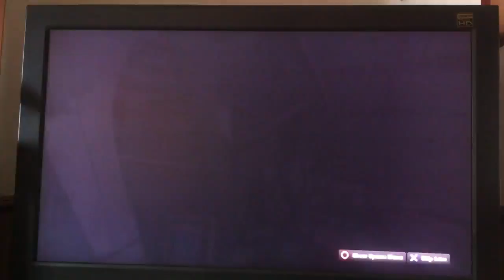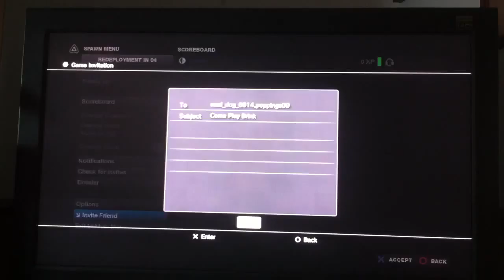Brink campaign multiplayer pt24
Lotrek plays the brink campaign with online multiplayer